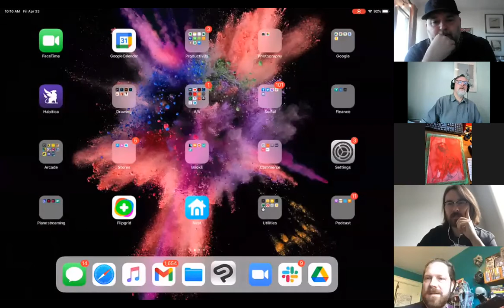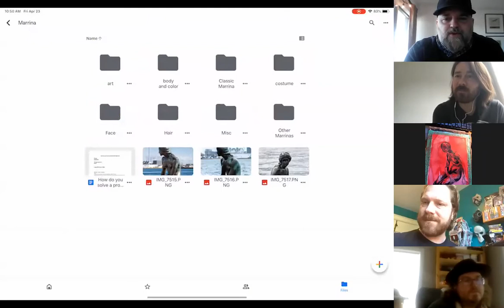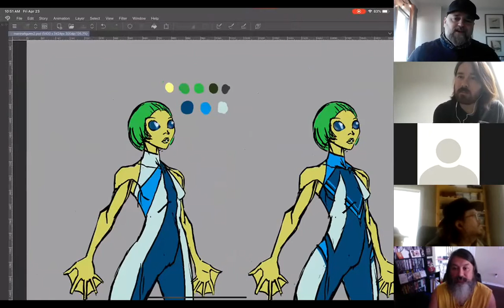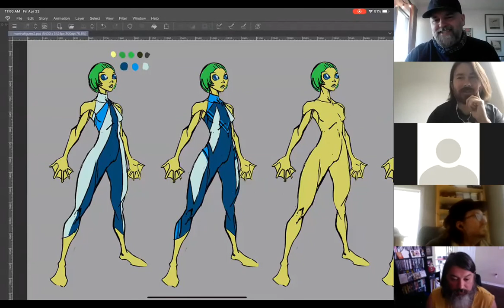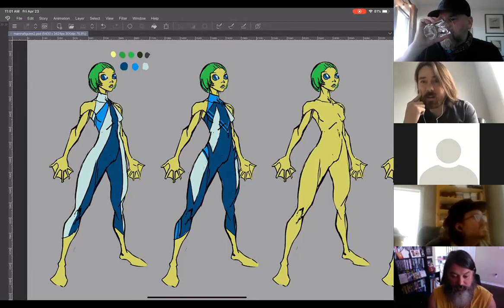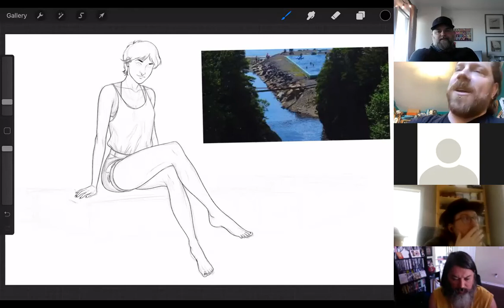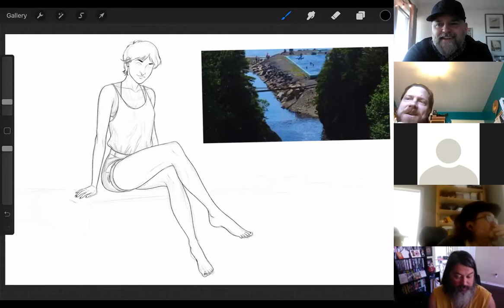GO LUCKY PRESENTS:How Do You Solve a Problem Like Marrina? CHARACTER DEV CHAT part 2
Character design superstar and the human behind the Captain Canuck reboot, Kalman Andrasofszky joins TAKING FLIGHT director Mike Valiquette to share their process behind the redesign of Marrina, the most neglected and poorly developed character in the classic lineup of Marvel Comics' Canadian superteam, Alpha Flight!
Part 2 features special guest, comics artist, NewFoundlander, and Marrina aficionado, MIKE FEEHAN!

Grounding characters in reality helps to convey their superness, and that's what we're looking for in our total re-imagining of this forgotten Marvel superhero. We embrace her roots and reposition Marrina, not only as a prominent member of Alpha Flight, but as CANADA'S GREATEST HERO!